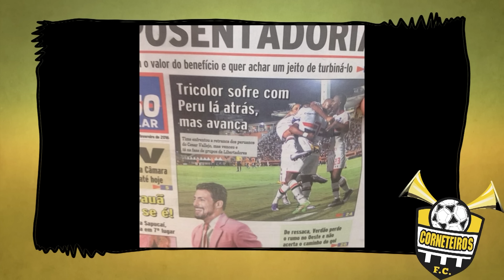LIBERTADORES, PALMEIRAS 2X2 RIVER PLATE-URU, CORINTHIANS 2X0 SPFC – CORNETADA #03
CORNETEIROS F.C. NOS GRAMADOS DO YOUTUBE

CORNETADA DA RODADA 03
PAULISTÃO E LIBERTADORES 2016
Mais um vídeo com belos gols, lances e dribles.
Corinthians, Palmeiras e São Paulo na briga pelo Paulistão e Libertadores.
Um bate papo esportivo sobre futebol, cheio de humor, onde os grandes clubes da capital paulista são os destaques!
Um debate divertido feito por torcedores para torcedores!

Este vídeo não deverá ser produzido sem autorização prévia do seu criador!

Resultado da união de quatro torcedores apaixonados por futebol, um são paulino um palmeirense, um corintiano e um peixe maluco.

Aqui o papo é reto e nossos ídolos não são os mesmos, a paixão pelo nosso time fala mais alto,

mas o respeito é sagrado!

Jogue com a gente;)

Autor: Collection Funk and Blues